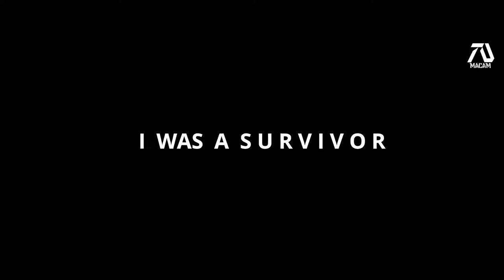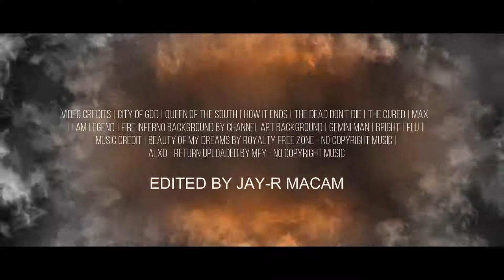I AM LEGEND 2 HD - Horror Movie | Trailer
Originally Will Smith said 6 Billion people in the world. Since this movie was created in 2007 now 2019 there is 7 billion so I looked for interviews when he said seven and just edited it.

I wanted to make this trailer similar to the trailer of the original movie. Which means I used the same style of font for the wordings. I also used some original segment like "God didn't do this, we did"

The process of creating this fan made trailer I had to re search different types of movie that contains these kinds of scenes, apocalyptic, original cast and zombies.

Some wordings in the trailer also was similar to the original movie trailer. Instead of using "I Am" all the time, I used "I was" referring to the previews movie. For example "I was a survivor" and "I was the only human being on earth". But then I used "I am" to make it fit with the title and create an impact title sequence.